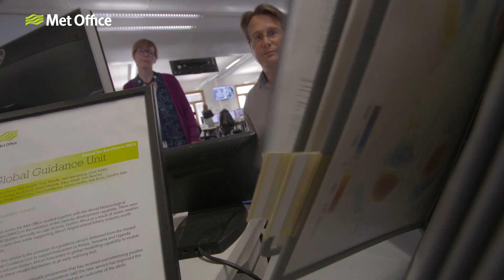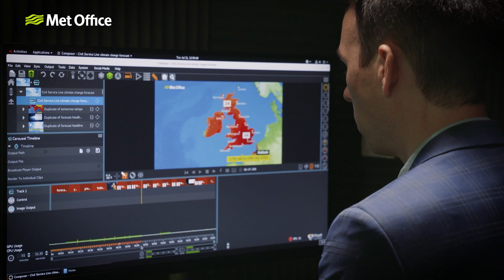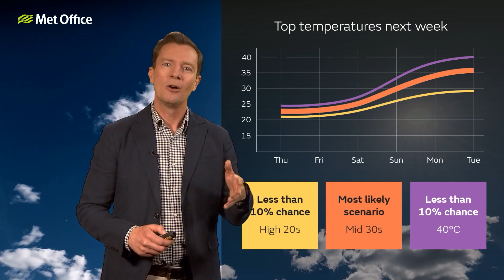Science of Extreme Weather and Climate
Meteorologist Aidan McGivern explores the science linking extreme weather events to climate change.  Speaking with scientists and meteorologists living and working at the forefront of extreme weather around the world, together they explain how the knowledge of past weather events can be used to better inform the response to future events and drive forward adaptation measures.